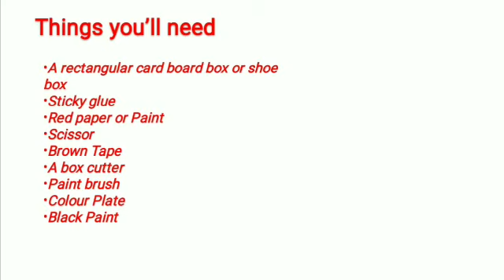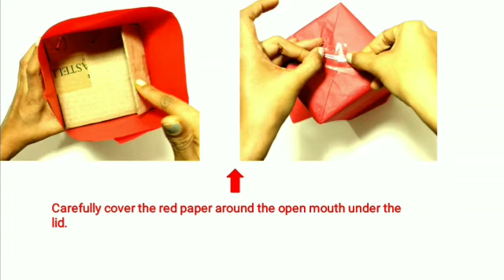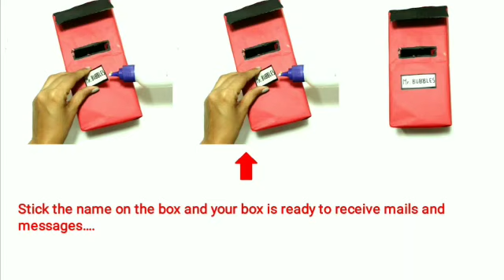Evs I Here comes a letter I Lecture-3 I video-11 I Class-3